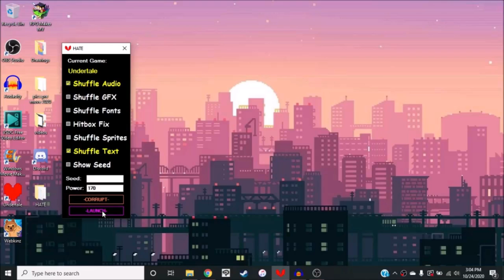UNDERTALE corrupted! Ft. My Sister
Some Undertale corrupted footage, sry the game audio is so quiet, I will fix that next time lol